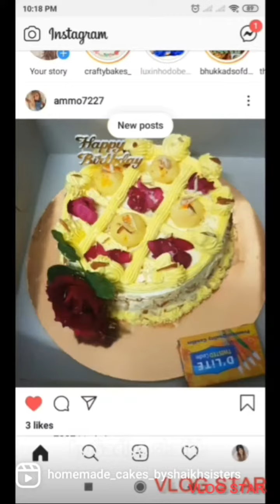mehnat ka fal mitha hi hota hai Alhamdulillah